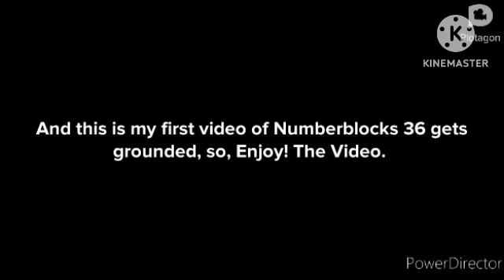Numberblocks 36 Destroyed The Glass Bottle Mosaic with Hammer/Grounded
This is my first video of Numberblocks 36 from Numberblocks Season 5 gets grounded

Numberblocks 36 He Destroyed The Brem Bali, Now, Aubrey Cox It's Brem Bali She's Broken, Now Have To Do, We Are Destroyed The Entire Brem Bali Desu. And Mr. Hernandez The Grounding Numberblocks 36 For Three Weeks.